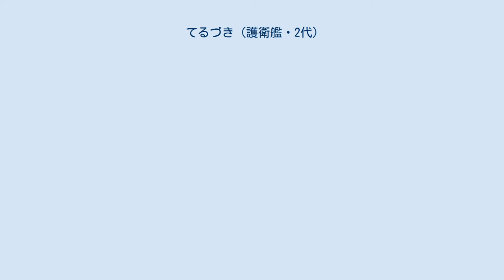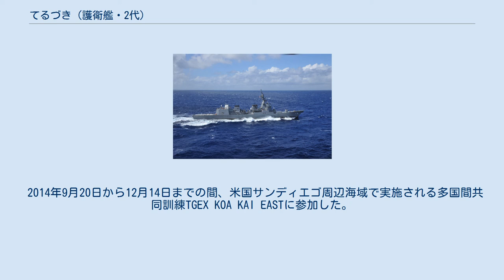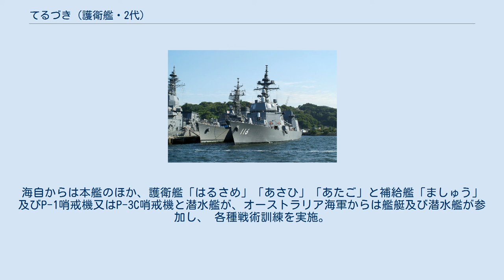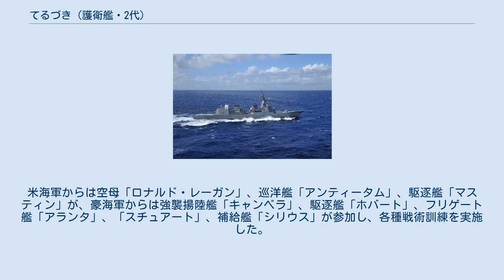てるづき (護衛艦・2代)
あきづき型護衛艦_(2代)
てるづき（ローマ字：JS Teruzuki, DD-116）は、海上自衛隊の護衛艦。
あきづき型護衛艦 (2代)の2番艦。
艦名「てるづき」は、「照りかがやく月」に由来し、旧日本海軍の秋月型駆逐艦2番艦「照月」や海上自衛隊の護衛艦隊初代旗艦を務めた護衛艦「てるづき」など伝統ある名称であり知名度が高いことから選定された。
漢字表記の「照月」を含めて、この名を受け継ぐ日本の艦艇としては3代目に当たる。
 右舷側から見た「てるづき」 左舷側から見た「てるづき」 「てるづき」は、中期防衛力整備計画に基づき平成20年度計画5,000トン型護衛艦2245号艦として、三菱重工業長崎造船所で2010年6月2日に起工され、2011年9月15日に命名・進水。
2012年7月28日に海上公試開始。
2013年3月7日に就役し、第2護衛隊群第6護衛隊に編入され、横須賀に配備された。
 2014年9月20日から12月14日までの間、米国サンディエゴ周辺海域で実施される多国間共同訓練TGEX KOA KAI EASTに参加した。
 2017年3月11日、第27次派遣海賊対処行動水上部隊としてソマリア沖・アデン湾に向けて横須賀基地から出航した。
 その進出途上の3月21日から26日にかけてマレーシア海軍主催国際観艦式及びマレーシア海軍主催多国間海上演習に参加し、任務終了後の帰国途上の9月11日にはインド洋でインド海軍と、同月18日にはタイ海軍と共同訓練を行い、10月1日に帰国した。
 2019年9月17日から9月29日及び10月15日から10月23日までの間、 関東南方から沖縄周辺を経て九州西方へ至る海空域において日豪共同訓練（日豪トライデント）を実施する。
海自からは本艦のほか、護衛艦「はるさめ」「あさひ」「あたご」と補給艦「ましゅう」及びP-1哨戒機又はP-3C哨戒機と潜水艦が、オーストラリア海軍からは艦艇及び潜水艦が参加し、 各種戦術訓練を実施。
 2020年3月14日から4月28日までの間、令和元年度外洋練習航海（飛行）に参加する。
当初はマレーシア（ポートクラン）及びブルネイ（ムアラ）に寄港する予定であったが、新型コロナウイルス感染症の影響を考慮して寄港は取り止められた。
4月2日、アンダマン海において米海軍沿海域戦闘艦「ガブリエル・ギフォーズ」と日米共同訓練を実施。
 同年7月19日から23日の日程で、南シナ海及びフィリピン東方沖からグアム周辺海域に至る海空域において実施された日米豪共同訓練に参加した。
米海軍からは空母「ロナルド・レーガン」、巡洋艦「アンティータム」、駆逐艦「マスティン」が、豪海軍からは強襲揚陸艦「キャンベラ」、駆逐艦「ホバート」、フリゲート艦「アランタ」、「スチュアート」、補給艦「シリウス」が参加し、各種戦術訓練を実施した。